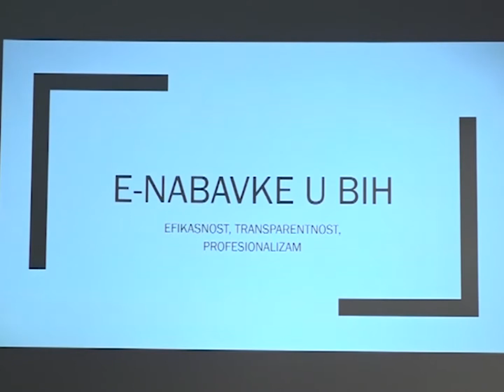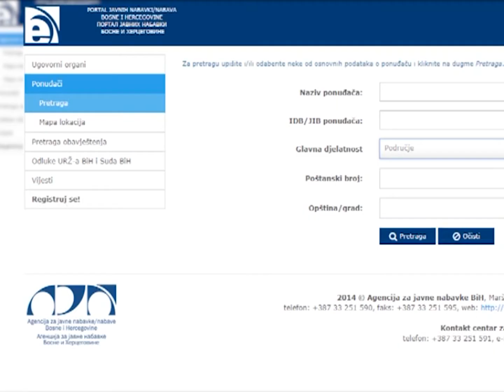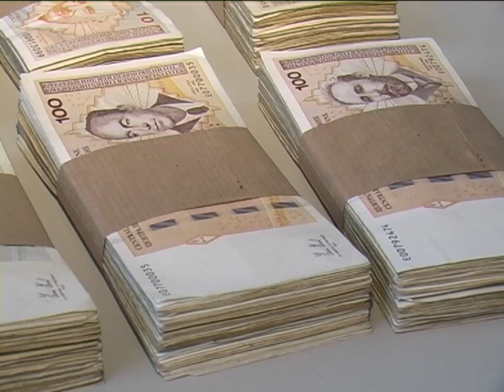Podaci o javnim nabavkama dostupni javnosti - 04.12.2017.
U okviru programa „Jačanje javnih institucija“, Agencija za javne nabavke BiH pokrenula je još jedan projekat unapređenja sistema. Riječ je o elektronskim javnim nabavkama u BiH. Sistem e-nabavke, omogućiće da podaci o javnim nabavkama budu dostupni javnosti.